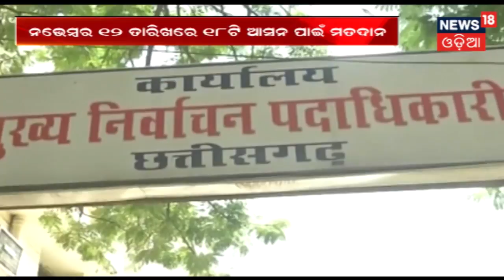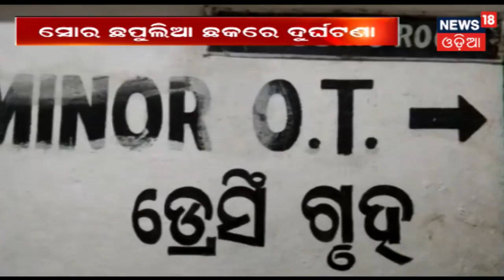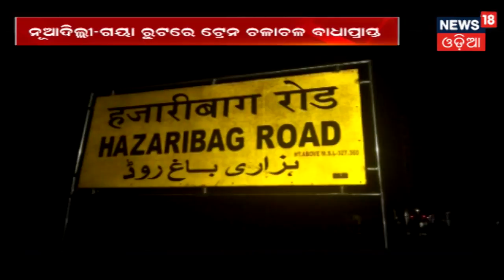'Titli' ବନ୍ୟା ଏବଂ ବାତ୍ୟାକୁ ନେଇ ସରକାରଙ୍କ ରିପୋର୍ଟ,ମୃତ୍ୟୁ ସଂଖ୍ୟା ୨୬କୁ ଵୃଦ୍ଧି | BHARAT 360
ବନ୍ୟା ଏବଂ ବାତ୍ୟାକୁ ନେଇ ସରକାରଙ୍କ ରିପୋର୍ଟ,ମୃତ୍ୟୁ ସଂଖ୍ୟା ୨୬କୁ ଵୃଦ୍ଧି .ଗଜପତି ଜିଲ୍ଲାର ୧୮ ଜଣଙ୍କ ମୃତ୍ୟୁ ହୋଇଛି ବୋଲି SRC ରିପୋର୍ଟରୁ ସୂଚନା ମିଳିଛି.